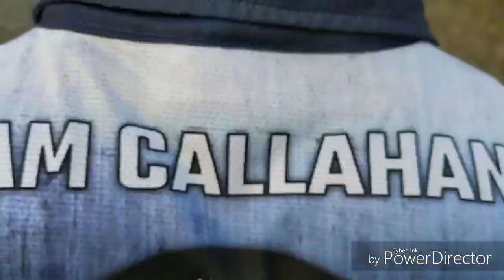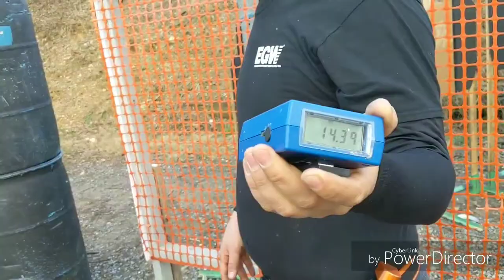Ontelaunee USPSA 11/5/18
16 stages, I think I missed filming 2 stages? Trying out the new Classifiers and some small field courses today. a lot of Shooting! Great match as always by the club and staff. Thank you to those who support me and the sport! Pew Pew Plates, Vortex Optics, Lou's Firearms, Modern Materiel, DryFireMag